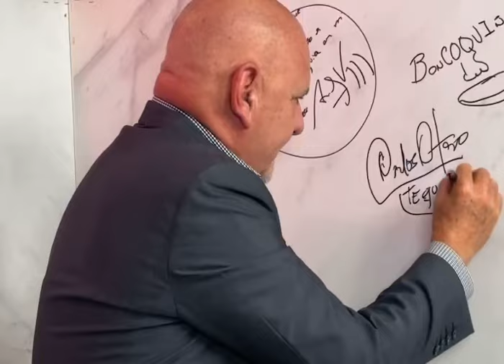Carlos Otero sorprende a Gustavito en su show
Acabé con el….jajajaja!!!